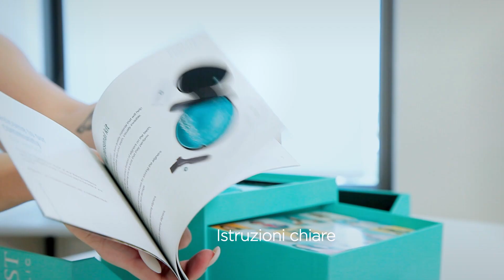CristaLine Aligners - Packaging